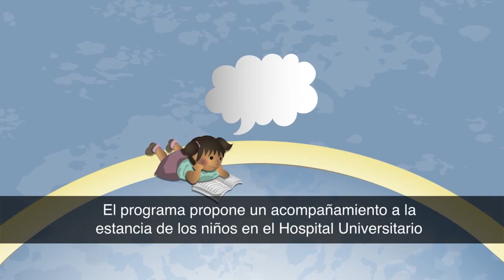Pacientes Informados: Ludoteca